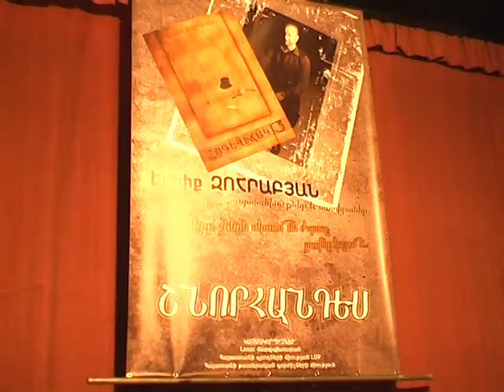Էլֆիք Զոհրաբյանի «Հոգեվիճակ 13» գրքի շնորհանդեսը